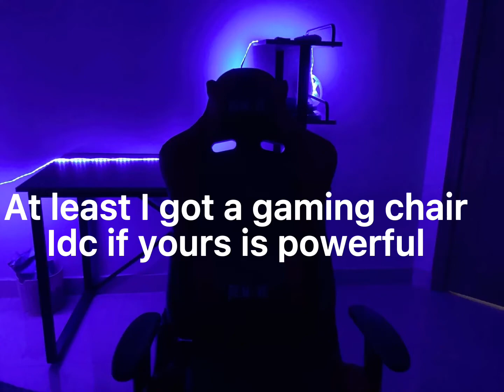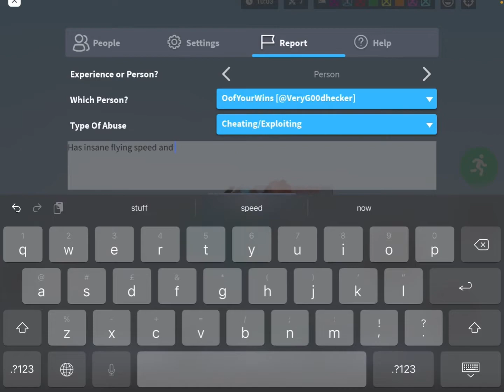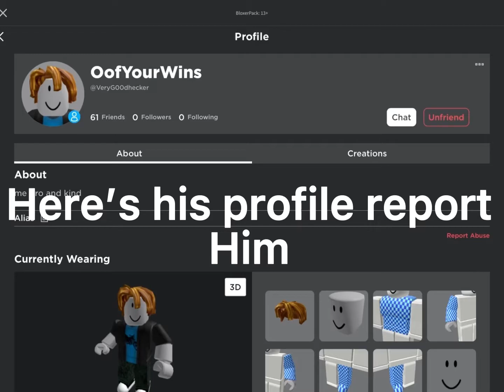A insane hacker added me (Roblox Bedwars)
Why would a hacker add players lol